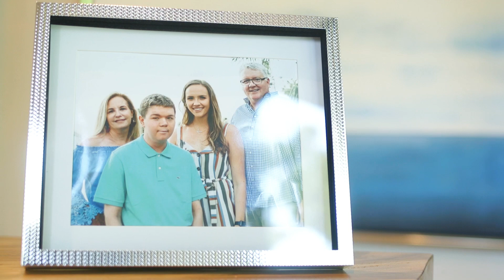Kim & Gary Price: 2023 Champions for learning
See how Kim and Gary are making a difference in Collier County for students and educators. Hear from those they have directly impacted!